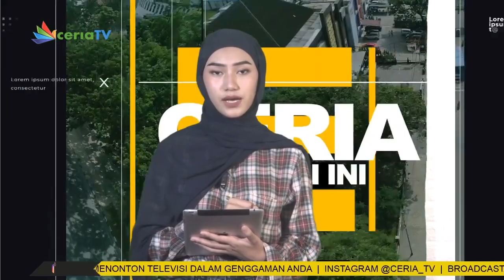DPRD KUANSING GELAR PARIPURNA HARI JADI KUANSING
ceriatv100%riauwak